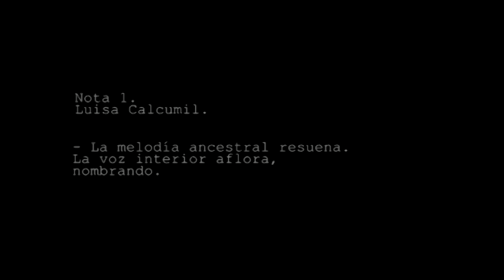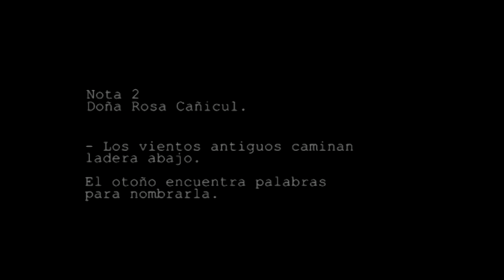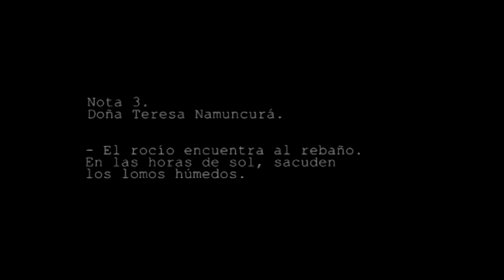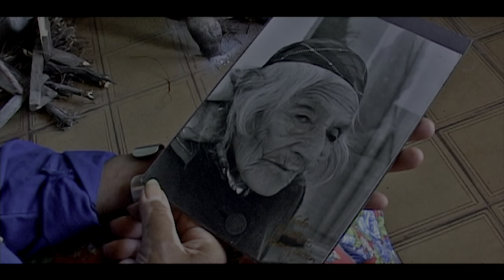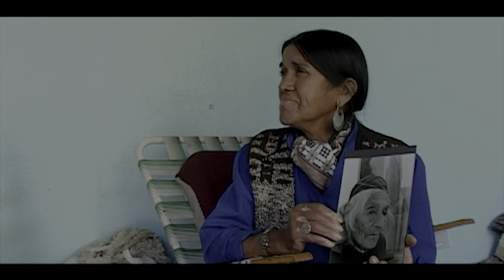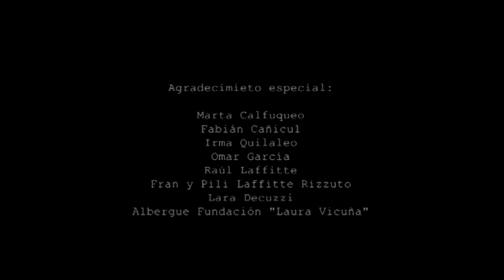NOTAS SUELTAS DE UN VIAJE AL SOL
Sinopsis breve
Notas sueltas de un viaje al sol es un documental etnobiográfico del dir. Federico Laffitte en el que Luisa Calcumil experimenta la “visita” como ceremonia cotidiana. A través de ella, tres ancianas mapuches conversan, se ríen, lloran y recuperan la fuerza espiritual que necesitan en un mundo que ellas sienten que las ha dejado de lado.

Motivación
El documental fue grabado en 2012 como un trabajo de investigación previo a lo que sería un proyecto más grande. Pero ese proyecto quedó trunco por varias razones.  Sin embrago, asistir a ese encuentro humano en el que las mujeres comparten un momento de estar juntas, se cuentan sus sueños, recuerdan otras épocas, penan juntas, reconstruyen palabras en su lengua, cantan y reconocen la importancia de mantener la memoria como reservorio de la identidad fue un privilegio. Un hecho que podría quedar guardado entre los archivos de una computadora o compartirse en estos tiempos de aislamiento, en donde rememorar una visita, ese acto amoroso de ir a compartir un tiempo con otro, es una buena opción.

A 7 años de ese viaje, la imagen tiene otros colores y la anacronía es un fantasma que rodea la decisión de mostrar o no este trabajo. A pesar de esto, la fuerza de lo que sucedió entre Luisa y las ancianas, justifica el riesgo.  La invitación es entonces a acompañar a doña Rosa en su tristeza y en las preguntas que se hace, el dolor de doña Namuncurá porque la salud le ha jugado una mala pasada o la sabiduría de doña Dora, para quien la tierra siempre tiene la primera ý la única palabra. Y como en todo acompañamiento, hay espacios para quedar callados y escuchar. Pero ¿se puede escuchar una lengua que no se conoce? Los espectadores asistirán a un encuentro íntimo en el que escucharán, espiarán tras la cámara, intuirán qué dicen, por qué lloran, por qué se ríen y reflexionar a partir de ello.